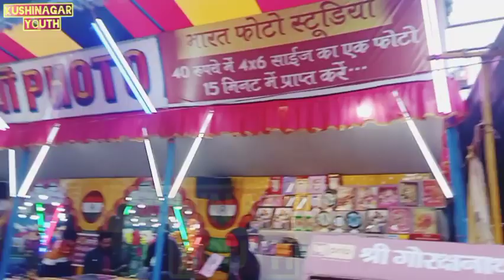गोरखनाथ खिचड़ी मेला से पहले 2023 | Danger Jhula😯